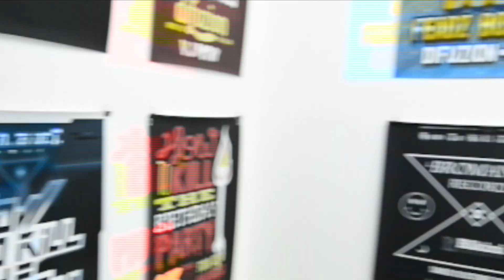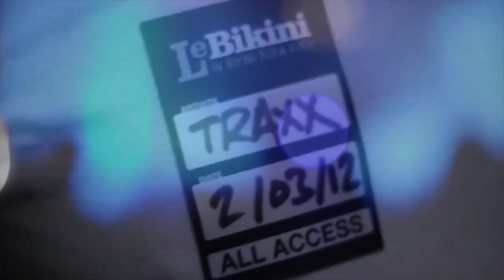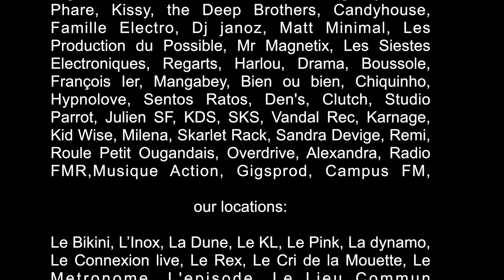How To Kill 10 Years of Party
Les soirées How To Kill The Party fête cette année leurs 10 ans, à cette occasion, on vous donne rendez-vous pour une soirée de feu le 21 avril prochain (veille de jour férié) au Bikini !
Et comme on est un peu nostalgique, on a décidé d’inviter des artistes qui étaient là dès nos débuts : Kavinsky et David Carretta.

HOW TO KILL THE PARTY FÊTE SES 10 ANS
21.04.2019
Kavinsky / David Carretta / Sophonic / XPLCT / Mr MagnetiX